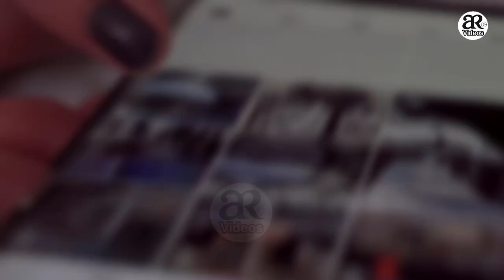Pakistan Men Eid Ul Fitr Ka Chand | Eid Moon Sighting 2022 | Royat Hilal Committee | AR Videos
1)This video has no negative impact on the original works (It would actually be positive for them)
2)This video is also for teaching purposes.